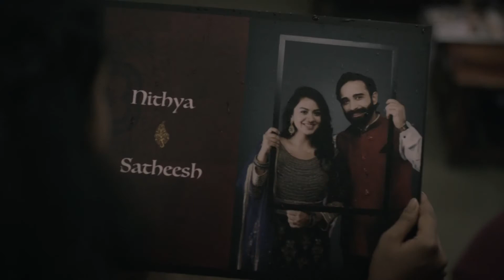SCARLET Album 100% Waterproof | Memories For Life - Hp Indigo Digital Brand Film | JMLab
Memories For Life | SCARLET Album 100% Waterproof | JMLab

Scarlet is very special Album. Wilhelm Images Research certified, the Scarlet Album pages are certified for 200+ years with HP Indigo Electroink.

The Scarlet Album is 100% waterproof, scratch proof & stain Proof and stubbornly resist thumb mark and image crack. The Album features ultra slim binding allowing complete flat view.

___Highlights___
* Water Proof, Scratch Proof and Stain Proof
* No thumb mark & No image crack
* Panoramic uninterrupted view can have better design possibilities and hence add beauty to album.
* Photographic prints offers more Reality & Clarity to Images.
* Ultra Slim Binding

Title: MEMORIES FOR LIFE
Brand: hp INDIGO
Agency: INTEGRATION MEDIA